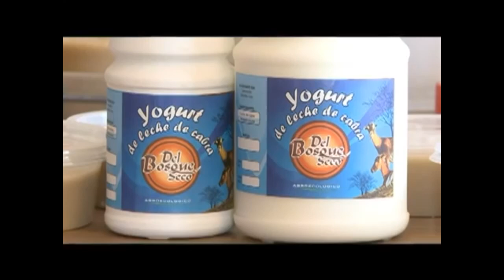LOJA RECUERDOS DE AMOR - Sonia Romero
Autor: Maestro Salvador Saragocín. Intérprete: Sonia Romero